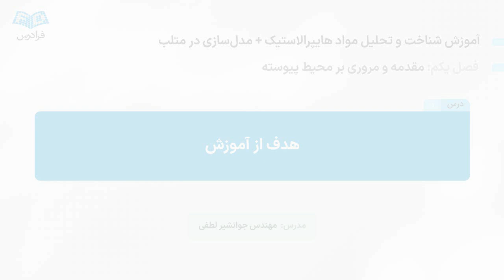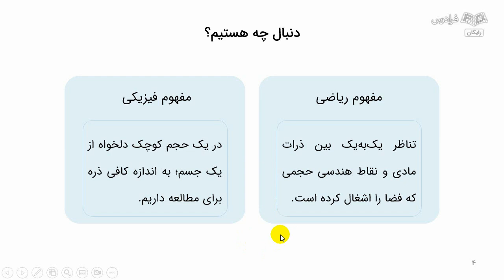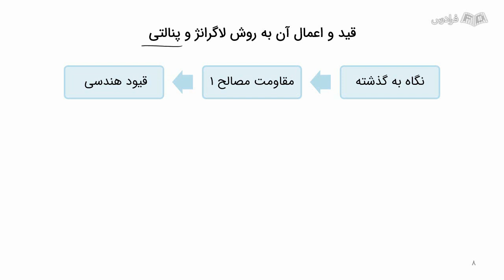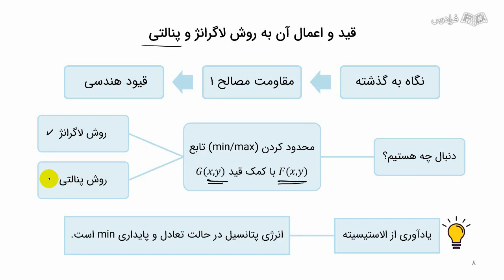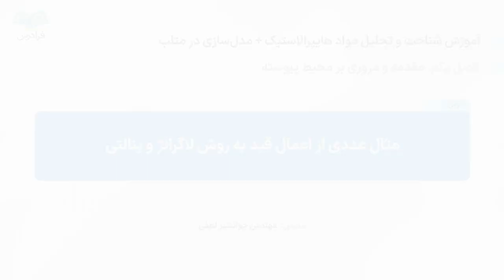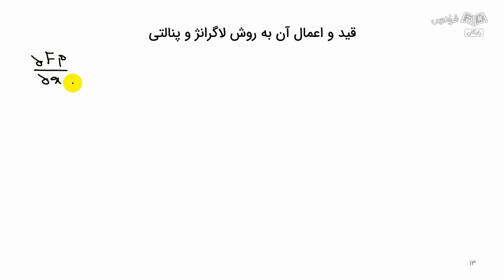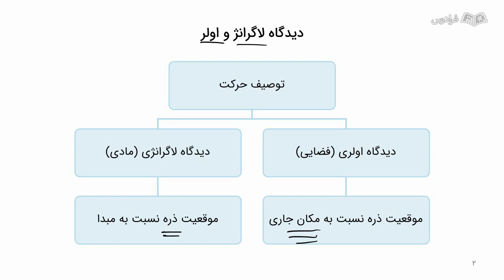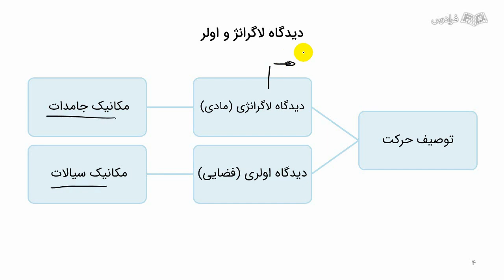آموزش مواد پیشرفته – شناخت و تحلیل مواد هایپرالاستیک + مدلسازی در متلب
FaraDars: برای دسترسی به نسخه کامل‌تر «آموزش مواد پیشرفته – شناخت و تحلیل مواد هایپرالاستیک + مدلسازی در متلب» و دانلود فایل‌های همراه آموزش روی لینک زیر کلیک کنید:

زمان‌بندی ویدئو:
0:00:00 هدف از آموزش
00:06:10 انتقال تانسورها
00:10:24 مفهوم قید
00:14:23 اعمال قید به روش لاگرانژ و پنالتی
00:22:46 مثال عددی از اعمال قید به روش لاگرانژ و پنالتی
00:32:48 دیدگاه لاگرانژ و اولر

مواد پیشرفته چه چیزی هستند؟

آموزش شناخت و تحلیل مواد هایپرالاستیک به همراه مدل‌سازی آن در متلب که از زیرشاخه‌های مکانیک مواد پیشرفته است، یکی از واحدهای دانشگاهی در مقطع کارشناسی ارشد و دکترا محسوب می‌شود که محققین و دانشجویان در زمینه مکانیک مواد پیشرفته ملزم به گذراندن آن هستند.

مواد پیشرفته، به موادی گفته می‌شود که دارای خواص منحصر‌به‌فرد و عملکردی برتر نسبت به مواد کلاسیک مانند فلزات، سرامیک‌ها و پلیمرها هستند. این مواد به طور خاص برای رفع نیازهای چالش‌برانگیز در طیف گسترده‌ای از کاربردها مانند هوافضا، پزشکی، حمل‌ونقل و انرژی ساخته شده‌اند. از ویژگی‌های این مواد می‌توان به استحکام بالا، سبکی، دوام، عملکرد الکترونیکی (رسانا، نیمه‌رسانا یا عایق) و عملکرد حرارتی اشاره کرد. مواد پیشرفته و هوشمند، شامل مواد هایپرالاستیک، پلیمرهای حافظه‌دار و غیره می‌شوند.

اهمیت یادگیری مکانیک مواد پیشرفته و شناخت و تحلیل مواد هایپرالاستیک چیست؟

با توجه به اینکه مواد پیشرفته مانند هایپرالاستیک نقش کلیدی در توسعه فناوری‌های نوین و حل چالش‌های بزرگ جهان امروز ایفا می‌کنند، شناخت و تحلیل آن‌ها اهمیت بسیار زیادی دارد. از طرف دیگر، مواد پیشرفته به طور مداوم در حال توسعه و پیشرفت هستند و پتانسیل انقلاب در صنایع مختلف را دارند. آشنایی با این مواد به مهندسان مکانیک کمک می‌کند تا از آخرین پیشرفت‌ها در این زمینه آگاه باشند و از آن‌ها برای ایجاد نوآوری و حل مشکلات در حوزه‌های مختلف استفاده کنند.

در این آموزش ابتدا مروری بر مباحث کاربردی مانند محیط پیوسته و اعمال قیود مکانیکی خواهیم داشت. سپس درباره تغییرشکل‌های بزرگ و معیارهای اندازه‌گیری آن‌ها صحبت می‌کنیم. پس از آن به سراغ معرفی مواد هایپرالاستیک رفته و پس از بیان چکیده‌ای از پژوهش‌ها، مدل‌های پرکاربرد آنان را بررسی می‌کنیم. در نهایت نیز با مروری بر المان محدود غیرخطی درباره کدنویسی آنان در نرم‌افزار متلب مطالبی را بیان می‌کنیم.شیوه تدریس در این آموزش مفهومی و بر پایه محاسبات عددی به خصوص المان محدود است.